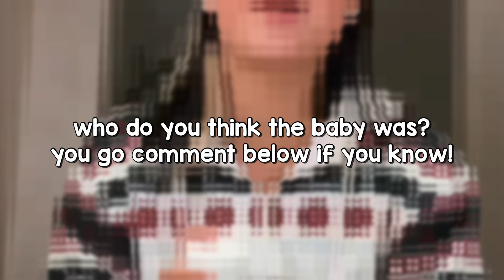Jojo Siwa Gave Birth to BABY GIRL?! 😱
jojo shares how happy she is on her vacation with this cute baby